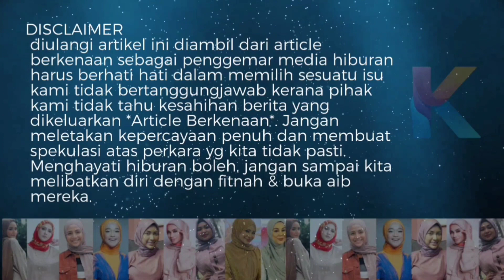Muka Ira Kazar Seiras Isteri Syafiq Yusof! Ada Pertalian Darah Ke?